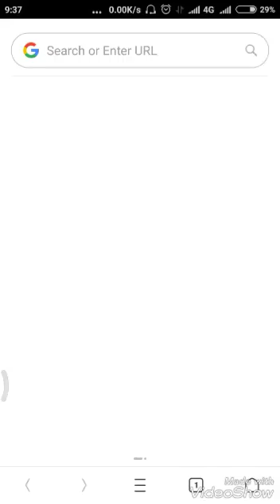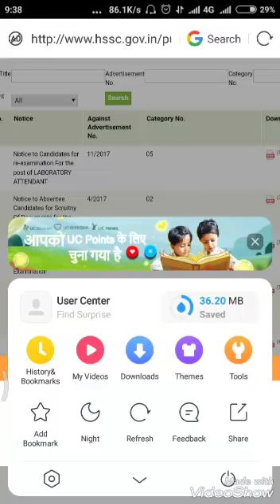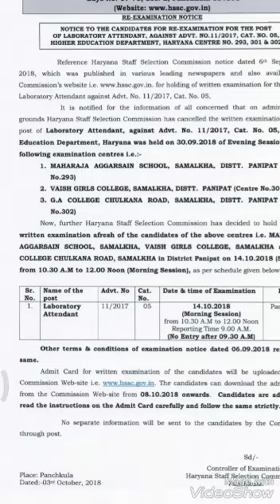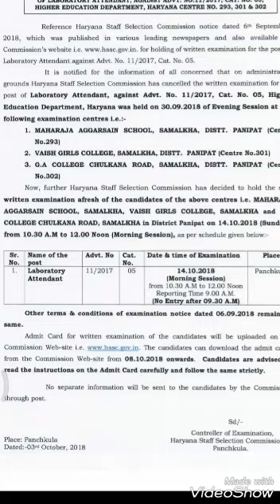HARYANA LAB ATTENDENT EXAM CANCEL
NEW NOTICE REGARDING HSSC EXAM